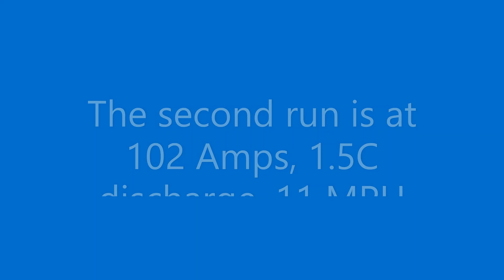Stealth E14 5KW with 68Ah Battery Pack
The Stealth E14.5KW with a 68Ah Battery Pack, powering a 17ft Jon Boat, 1,130 pounds gross weight.